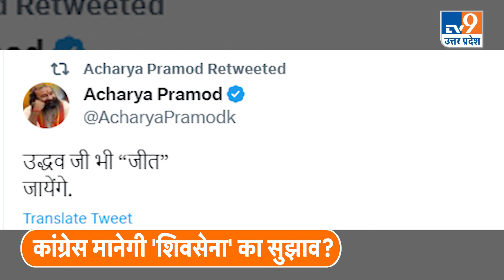Modi Vs Priyanka: 2024 में काशी की लड़ाई Narendra Modi Vs Priyanka Gandhi पर आई!